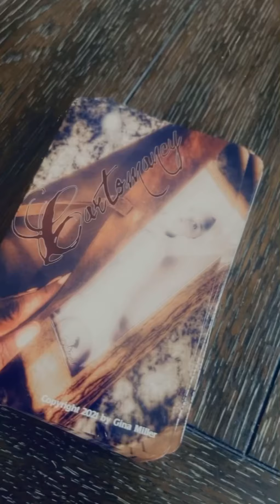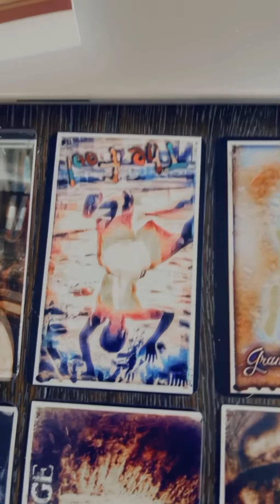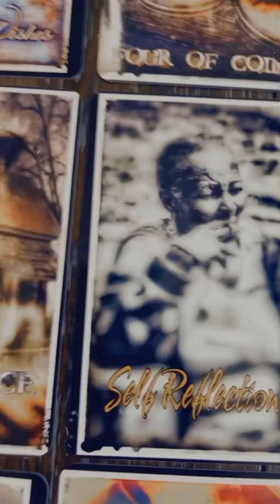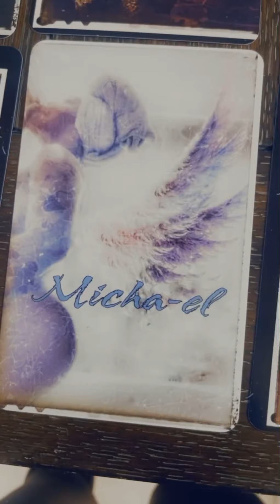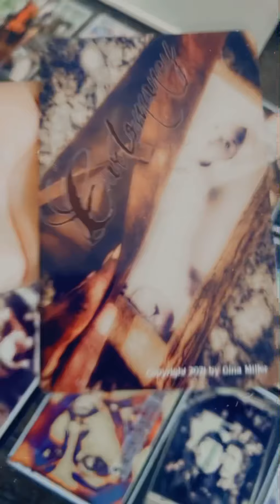My custom Cartomancy Cards, developed from my photography and art work. ALL CUSTOM TAROT